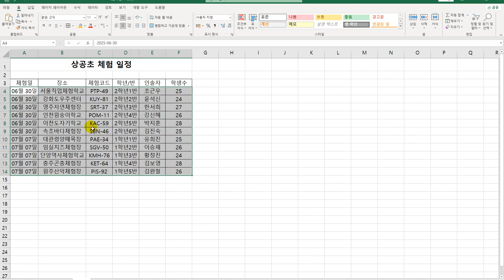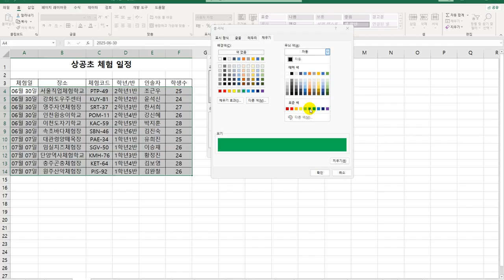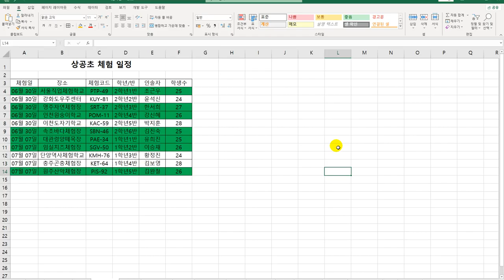[컴활2급 올인원] 03 조건부서식